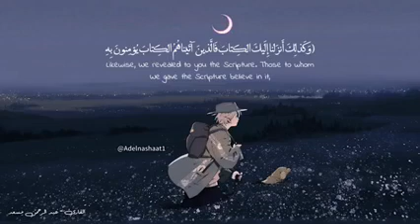وكذلك أنزلنا إليك الكتاب🌸،،القارئ عبد الرحمن مسعد✨💎